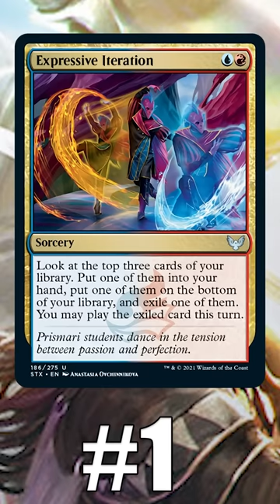Five Most Important Cards Rotating from Standard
Standard rotates in six weeks when Dominaria United releases. Here are the five most impactful cards leaving the format!